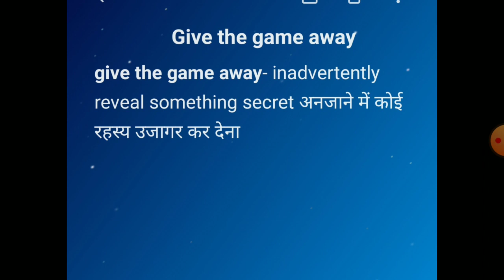give the game away